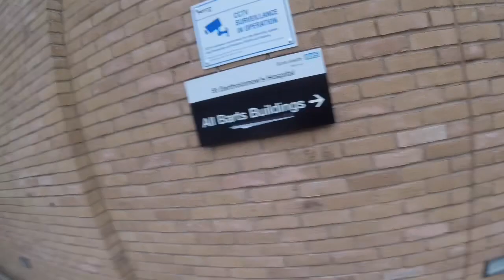Cutting through city traffic